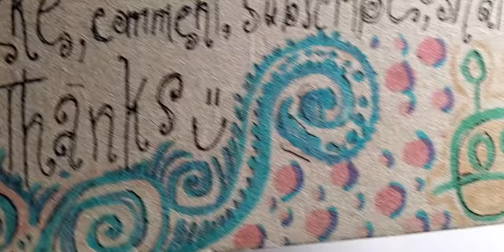Lamp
Lamp in crayon.